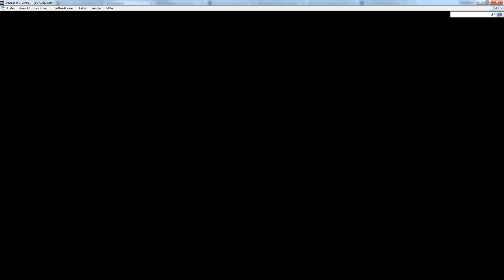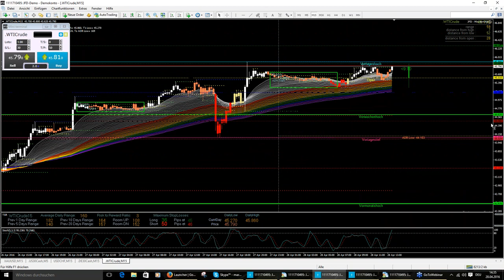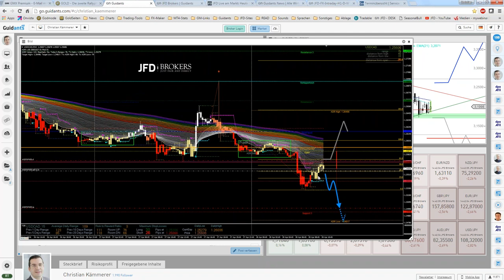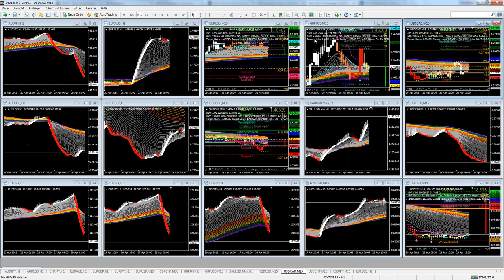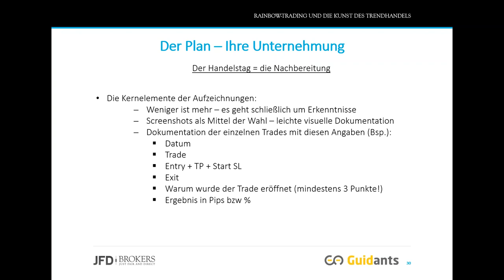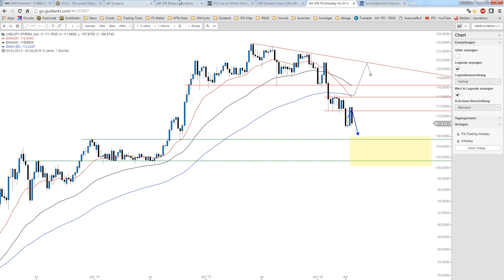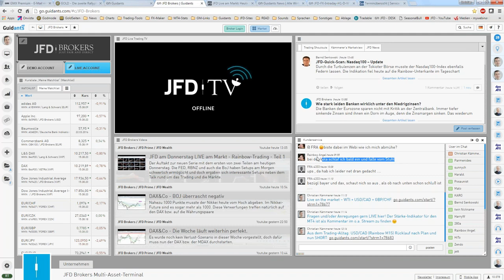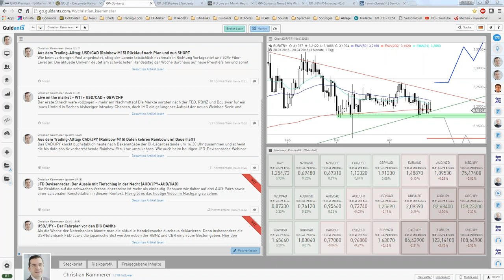JFD am Donnerstag LIVE am Markt - Rainbow-Trading - Teil 2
Nachfolgend an die Morning-Season starteten wir vor den US-Daten den zweiten Teil. Der Markt bot jedoch keinerlei Setups und so blieb es ein zähes Geschiebe, welches wir mit Gedanken rund um das Trading aufheiterten.